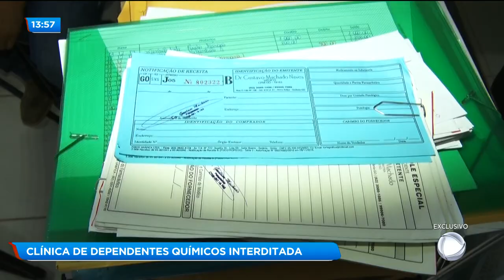CLÍNICA DE DEPENDENTES QUÍMICOS INTERDITADA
Exclusivo. A polícia civil interditou hoje uma clínica de recuperação de usuários de drogas em Aparecida. Foram apreendidos remédios vencidos e receitas médicas assinadas em branco.